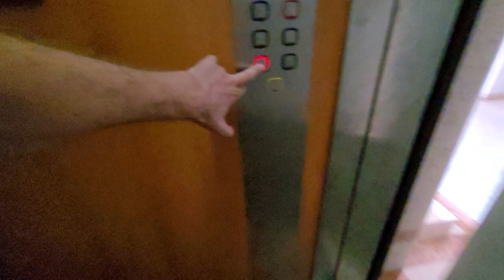Очень хорошая квартира в Алании 🔥 3 комнатная уютная недвижимость в Турции Аланья 2+1 с ВНЖ под ключ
Недвижимость Турции Квартира в Алании:
СВЯЗАТЬСЯ СО МНОЙ МОЖНО В ОДИН КЛИК:

✅ КАК Я ПЕРЕЕХАЛ В ТУРЦИЮ

Агаси Алания
Парадайс Аланья